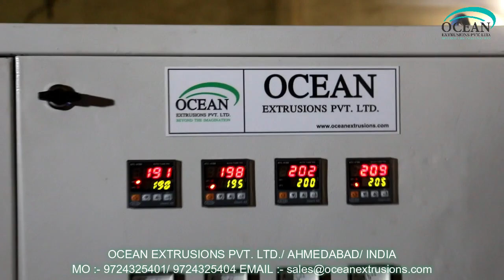Plastic Reprocess Machine With Die Face Cutter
Plastic Reprocess Machine With Die Face Cutter India
Plastic Reprocess Machine With Die Face Cutter in Ahmedabad
Plastic Reprocess Machine With Die Face Cutter Plant
Plastic Reprocess Machine With Die Face Cutter Line
Plastic Reprocess Machine With Die Face Cutter Manufacturer
Plastic Reprocess Machine With Die Face Cutter Unit
Plastic Reprocess Machine With Die Face Cutter Export

Plastic Reprocess Machine With Die Face Cutter as Plastic Reprocess Plant, Plastic Waste Recycling Plant, Plastic Recycling Machine, Raffia Waste Reprocess Plant, Extruder For Waste Plastic Recycling, Drinking Straw Machine.
Plastic Reprocess Machine With Die Face Cutter is the process of recovering scrap or waste PLASTIC and reprocessing the material into useful products. This helps to reduce the high rates of  plastic pollution.
Plastic Reprocess Machine With Die Face Cutter includes taking any type of plastic sorting it into different Ocean Extrusions Pvt. Ltd., and then chipping it and then melting it down into pellets after this stage it can then be used to make items of any kind such as plastic chairs and tables. Soft Plastics are also recycled such as polyethylene film and bags.

Other processes of Plastic Reprocess Machine With Die Face Cutter :-

Application of Plastic Reprocess Machine With Die Face Cutter :-
Tags of Plastic Reprocess Machine With Die Face Cutter :-